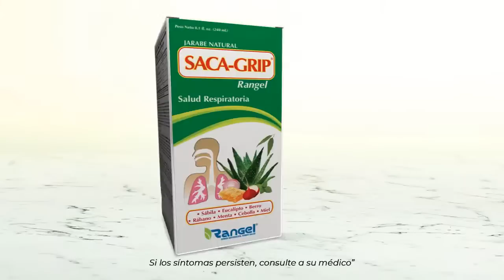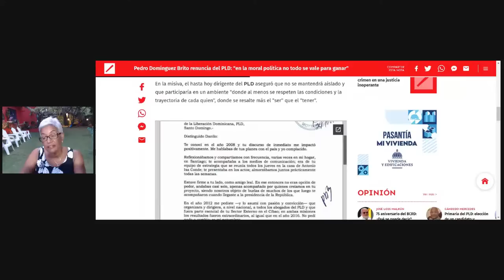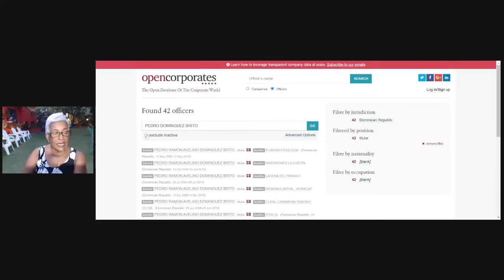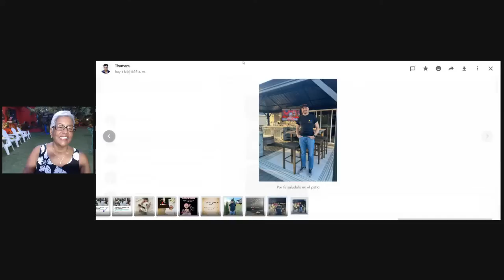Hermano de Dominguez Brito descubre lo que es el PLD HOY, el patio,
Pedro Dominguez Brito fue asesor legal de la CDEE y de INDOTEL, Hoy descubre que papeleta mata a menú.